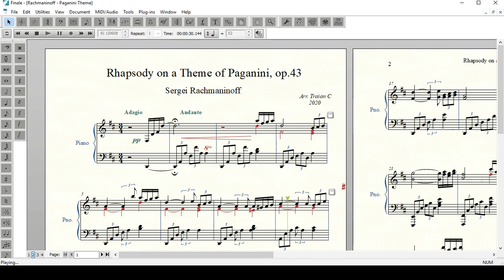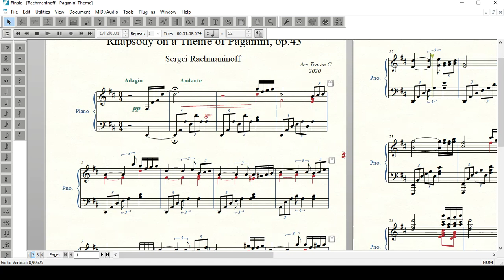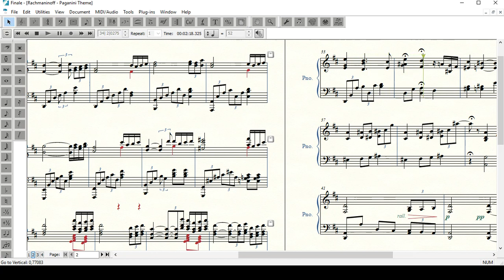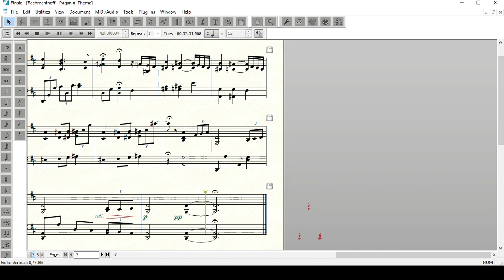Rachmaninoff Rhapsody on a theme of Paganini - with score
It is my arrangement in D major with 2 sharps.